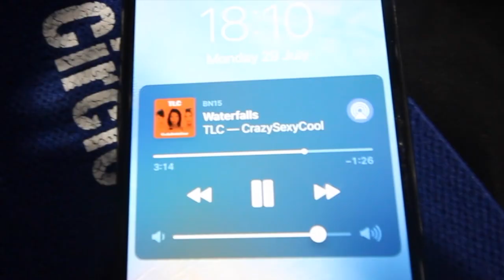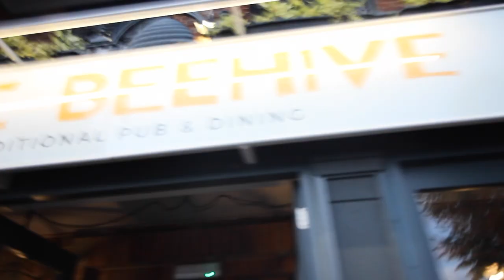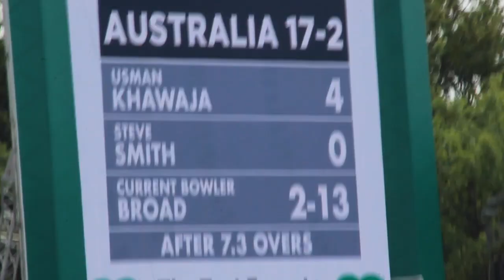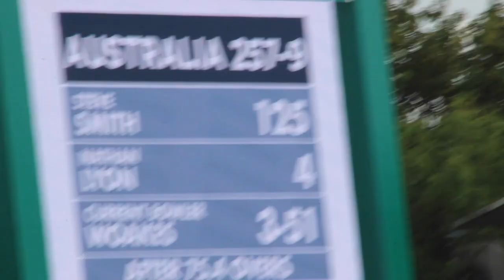Road to The British Champs 2019 | 28 Days Out | Rest Day Trip to Birmingham!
I'm now in the peaking phase of my training, which means volume is starting to reduce but intensity is increasing. This is my favourite part of my training, as this is where you start to see where you strength is.

On my rest day, I joined a few of the lads at the cricket club to watch the first day of the 2019 Ashes Test. What a day!